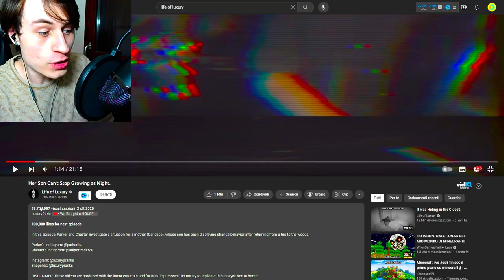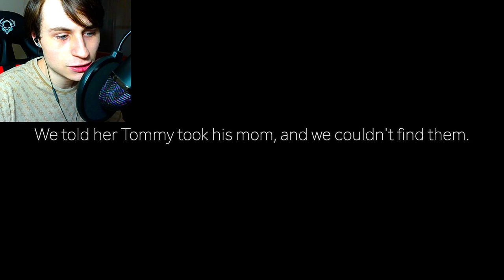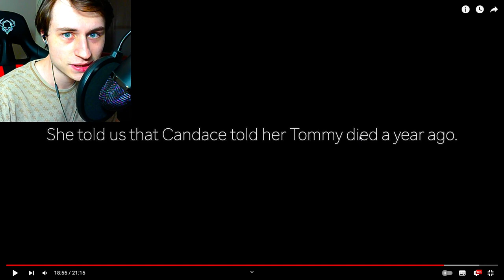NON GUARDARE QUESTO MOSTRO alle 3 di NOTTE!!